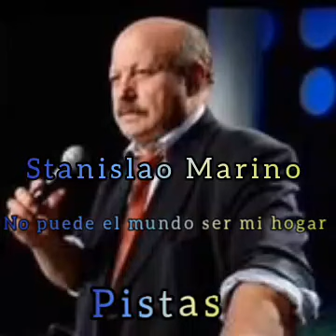stanislao marino: pista vol 2 no puede el mundo ser mi hogar